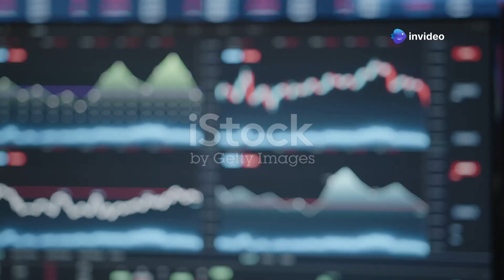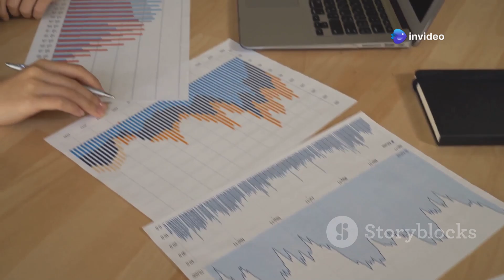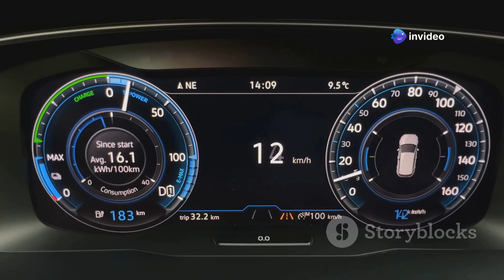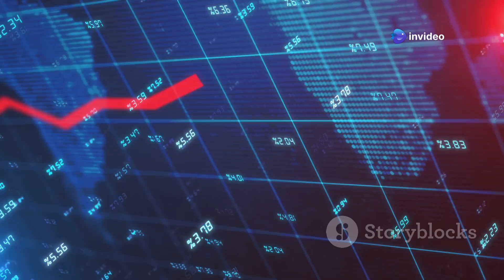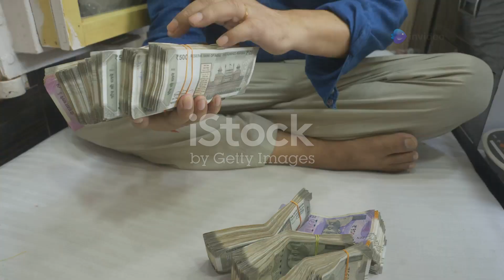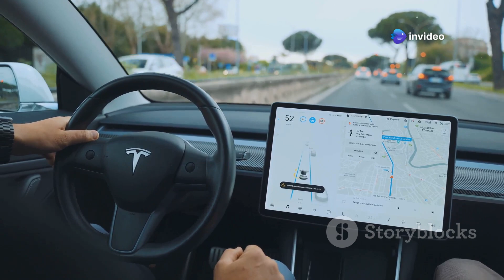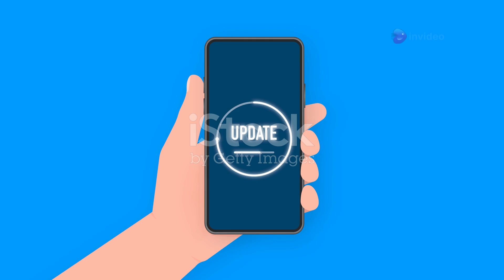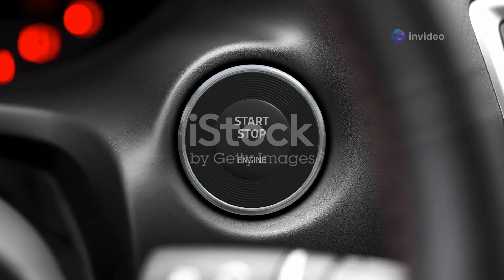Tesla Semi NEW UPDATE Mass Production & Testing, Elon Musk LEAKED 6 Reasons Why Big Rig Is Worth It!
Get ready for an electrifying journey into the future of trucking! In this video, we're unveiling the latest updates on Tesla's revolutionary Semi Truck, including exclusive insights from Elon Musk. Discover why this electric powerhouse is set to transform the transportation industry with six compelling advantages that have trucking giants racing to secure their own units.

We'll explore mass production milestones, real-world testing, and the undeniable cost savings that come with going electric. From zero-emission logistics to over-the-air updates, the Tesla Semi is more than just a truck—it's a $100 billion disruptor!

OUTLINE:

00:00:00 The Future of Trucking Revolution!
00:00:45 Diesel's Days Are Numbered
00:01:59 Torque That'll Blow You Away
00:03:09 The Financial Sweetener
00:04:29 Zero-Emission Urban Logistics
00:05:48 A Truck That Gets Smarter Over Time
00:07:01 Seamless Integration and Unmatched Convenience
00:08:20 Changing Trucking Forever